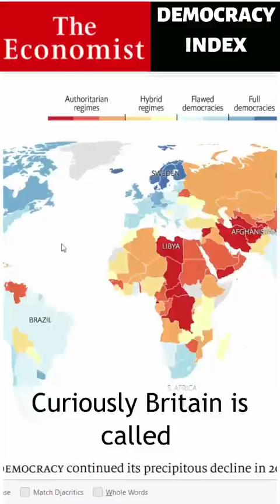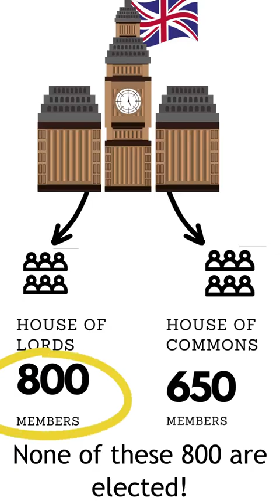VANDHE MATHRAM BHARATH MADHA KE JAI 🕉🇮🇳🙏